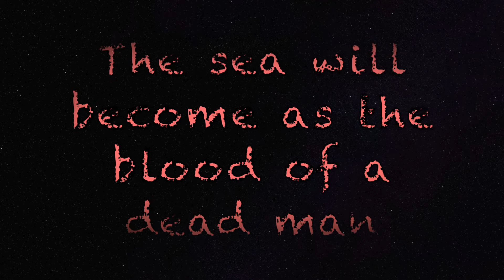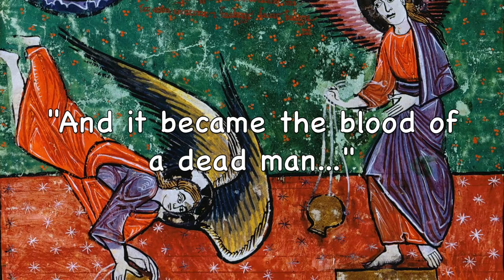Wormwood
Dust from the planet Mars, the star Wormwood of Revelation, will poison the waters of the earth, killing those who drink them and all life in the seas. (Revelation 8:10-11; 16:3)